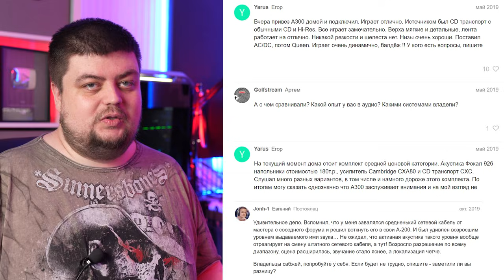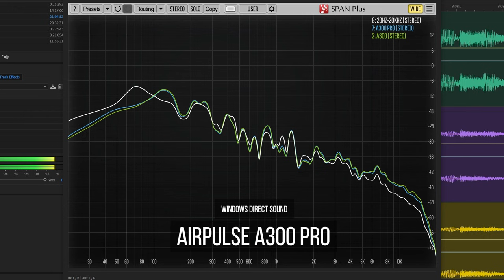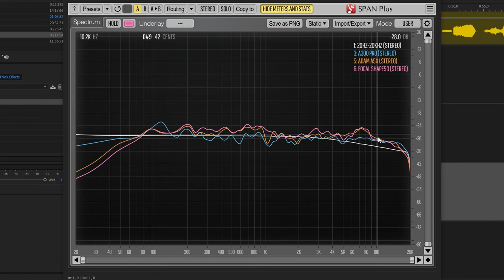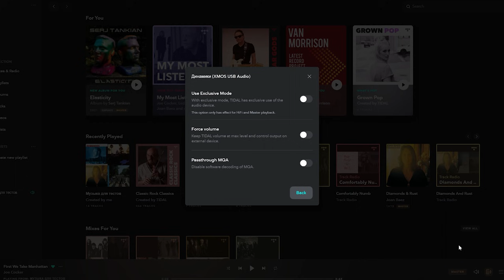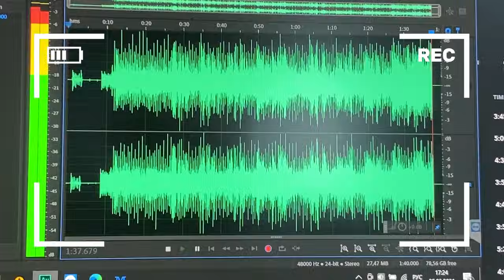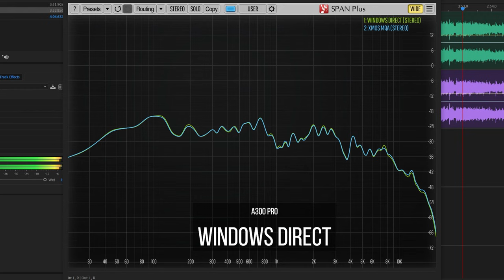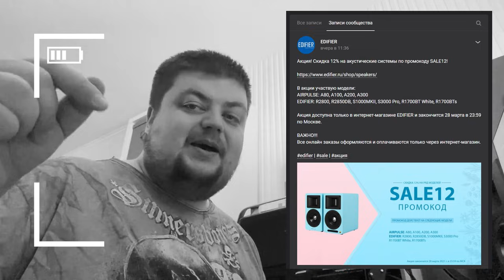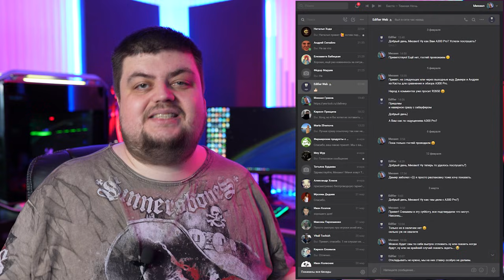🔊 Большой обзор Airpulse A300 PRO - Мои лучшие колонки!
⭐ Узнай больше!

⭐ Качественные видео и честные обзоры выходят благодаря поддержке моих зрителей.